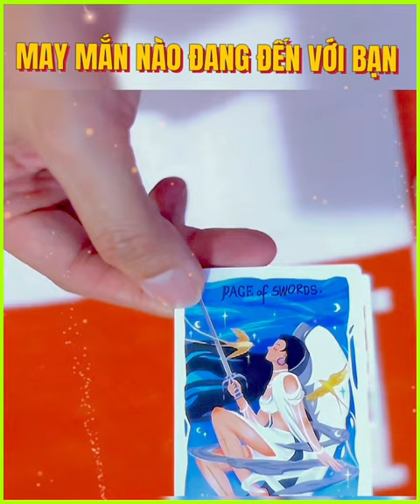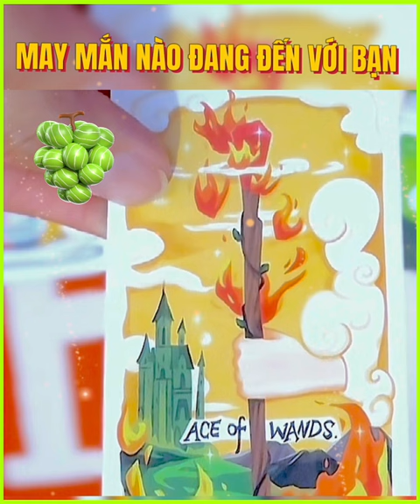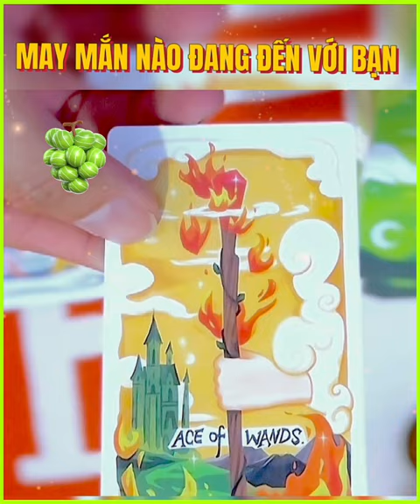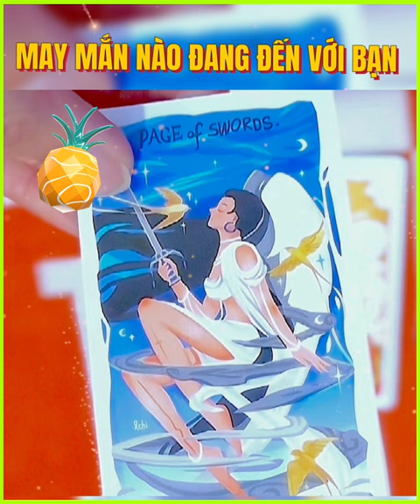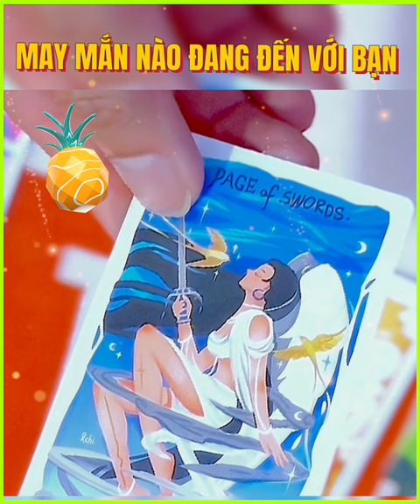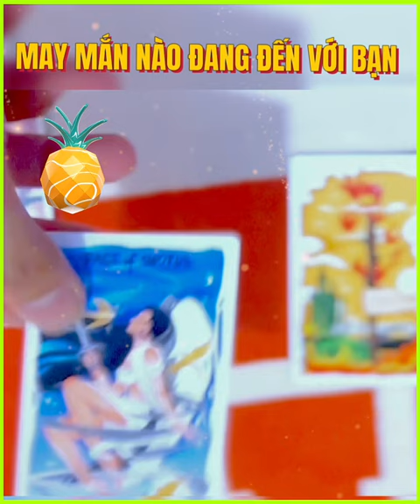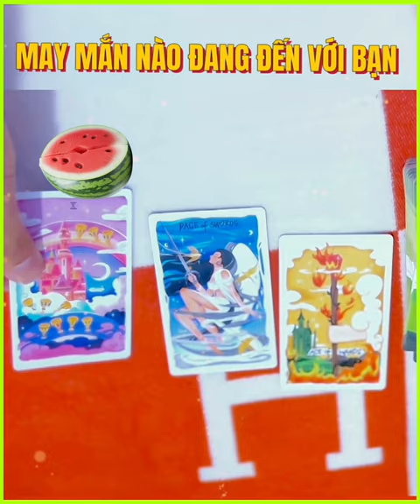May mắn nào đang đến với bạn - Chính Nghĩa de Papillon